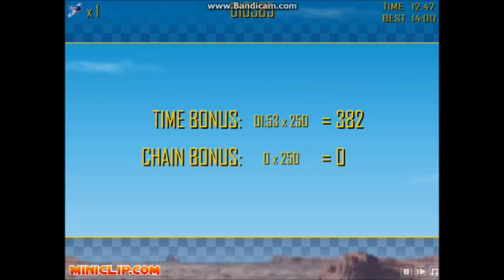PILOT VIDEO - Online Games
Time to test the YouTube water's with my First video ever... Will this attract vicious sharks or harmless guppies... Hoping for the latter.

End Credit Song 'Run by Ethan Meixell'

Stunt Pilot

Fighter P2

Jet Defender

Did you notice I spelled miniclip wrong? Did you just look up? Say if you did in the comments.